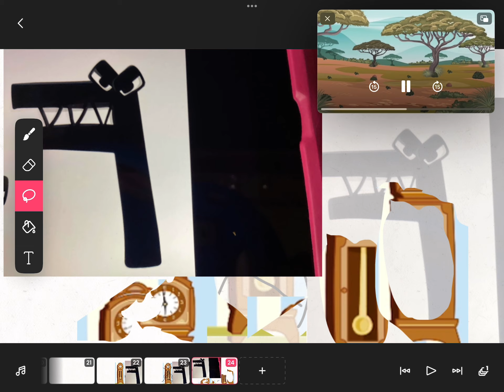hickory dickory dock big f not giant rhino